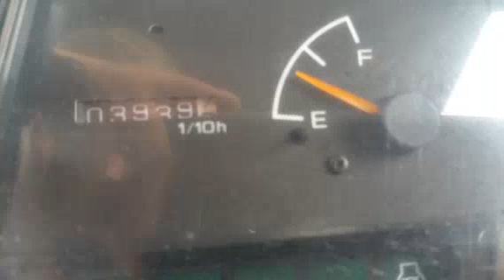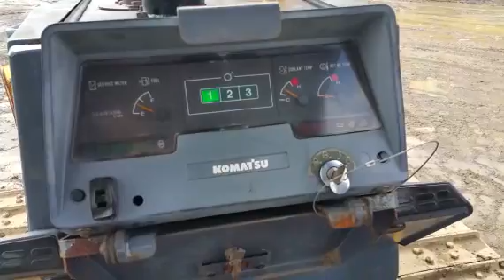2003 KOMATSU D39EX-21 For Sale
Title: 2003 KOMATSU D39EX-21 For Sale

Category: Crawler